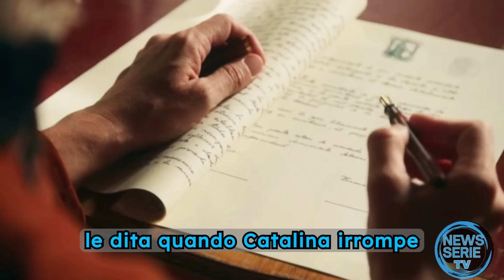La promessa anticipazioni-inganni letali e promesse rinnegate, margarita cambia tutto alla villa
Benvenuti su News serie tv!
Un canale pensato per le persone a cui piaccione le soap turche ed tutto ciò che riguarda gli attori turchi la loro vita, gli amori, gli scandali ed il gossip. vivremo le serie turche trasmesse da canale 5 scopriremo i contenuti in anteprima, ma faremo anche molti spoiler per sapere in antiprima assoluta  alcuni eventi come finiscono
potrai scoprire  trailer, spoiler e curiosità sulle tue amate serie tv e film, e le news sugli attori turchi .

Immergetevi nella suspense avvincente di "La Promessa", una serie che vi catturerà con la sua trama intricata, intrighi mozzafiato e segreti inaspettati. Seguirete le vite intrecciate di personaggi complessi, mentre il mistero si svela episodio dopo episodio, tenendovi con il fiato sospeso fino all'ultima puntata.